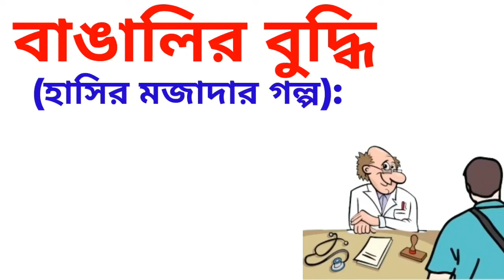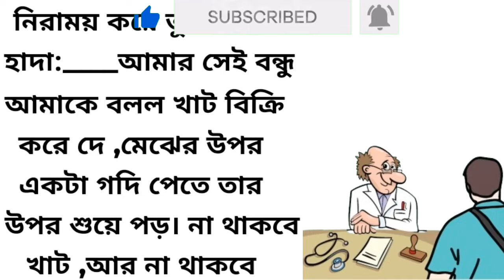বাঙালির বুদ্ধি (একটি হাসির মজাদার গল্প)/Bengali Short Story/Bangla Moral Story/Voice/Golper Siri